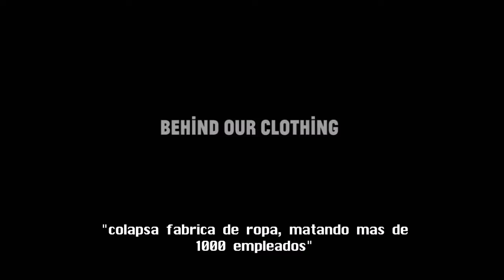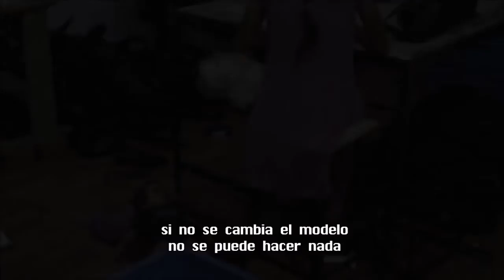The True Cost 2005 Trailer Subtitulado